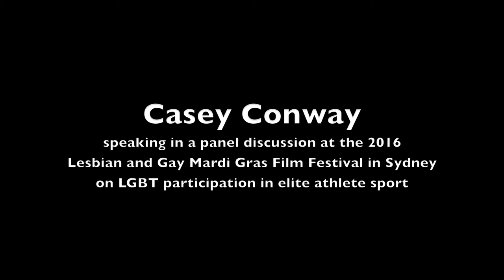Rugby League player Casey Conway on being a gay athlete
Aboriginal rugby league player Casey Conway speaks about being a gay althlete at the 2016 Sydney Lesbian & Gay Mardi Gras Film Festival, with a panel of Australian elite LGBT athletes, 28 Feb 2016, at the screening of LGBT sports documentary "Out to Win". Fellow Panelists included Matthew Mitcham, Sally Shipard, Daniel Kowalski, Shelly Gorman-Sandie and Ian Thorpe